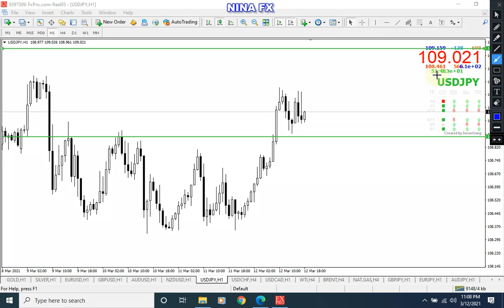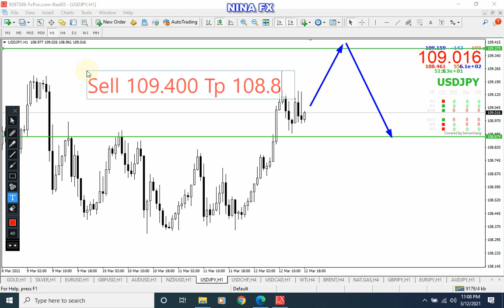USD JPY Analysis for Monday March 15, 2021 by Nina Fx USDJPY Forecast | Analisa USDJPY